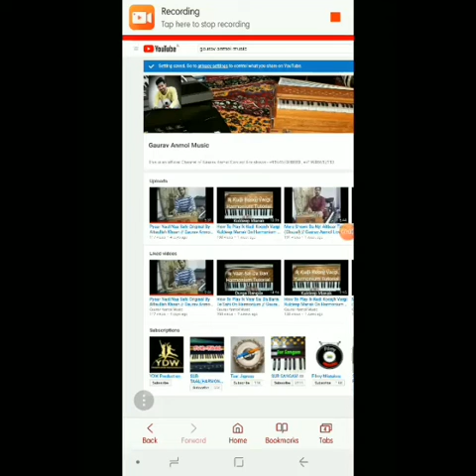How To Play Kise Di Garibi Da Mjaak Nee Udaayida On Harmonium // Gaurav Anmol Music//Tutorial// 2019